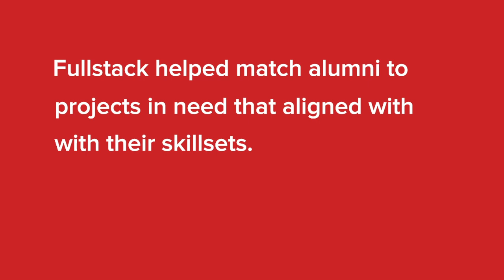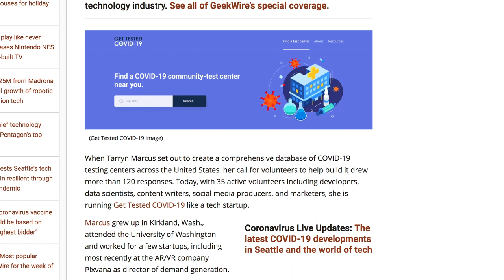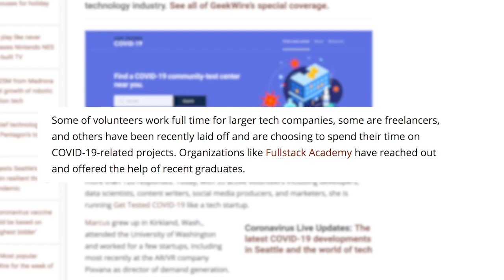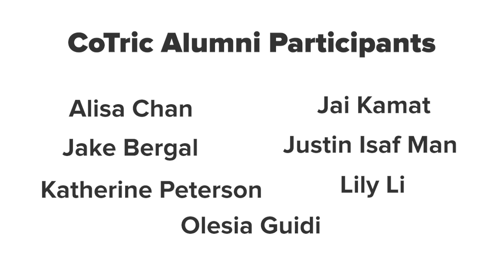Capstones for COVID Highlights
In March 2020,  we contacted alumni with an idea:
how can we can we use our programming skills to solve COVID-19 related problems?

We used the website helpwithcovid.com to match alumni with projects and teams that aligned with their skillsets.

20 alumni participated and 4 projects are in development.